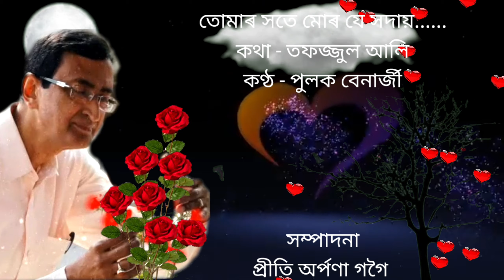Tumar xote mur je xodai(তোমাৰ সতে মোৰ যে সদায়) by Pulak Benarjee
Lyrics - Tafazzul Ali
Edit by Prity Arpana Gogoi